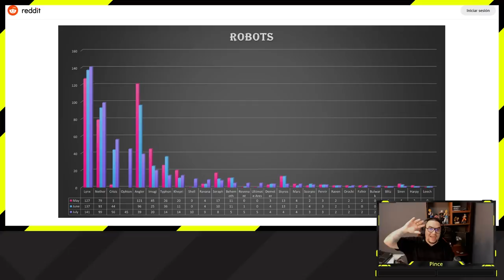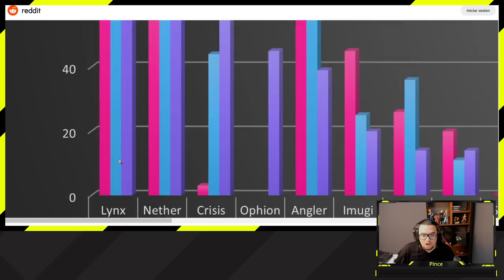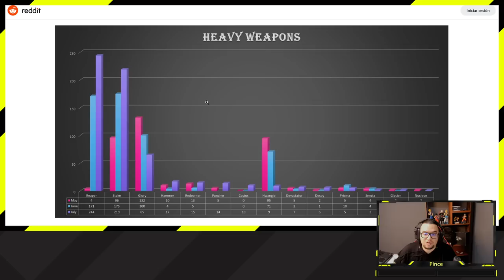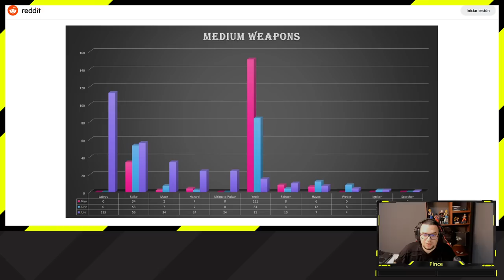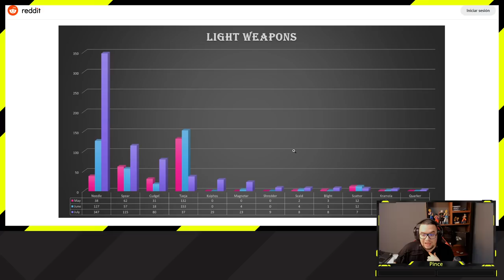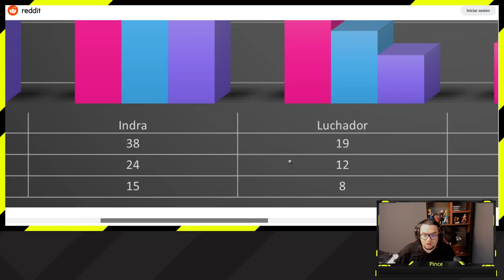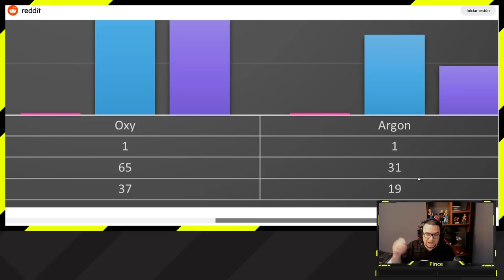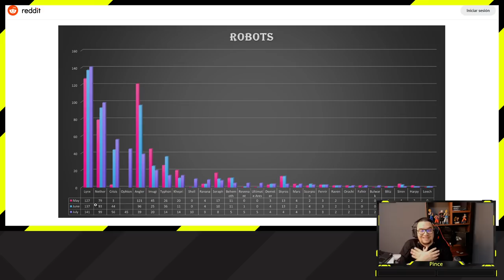War Robots |🚨NO SIGAS NIVELANDO TU HANGAR SIN VER ESTO🚨 | Update 9.3 Pinceladas Graficas